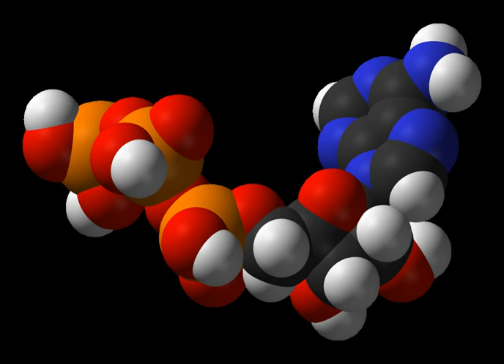Pyrimidine biosynthesis | Wikipedia audio article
00:00:09 1 iDe novo/i biosynthesis of pyrimidine
00:00:51 2 Pyrimidine catabolism
00:01:48 3 Pharmacotherapy

- Socrates

SUMMARY
Pyrimidine biosynthesis occurs both in the body and through organic synthesis.